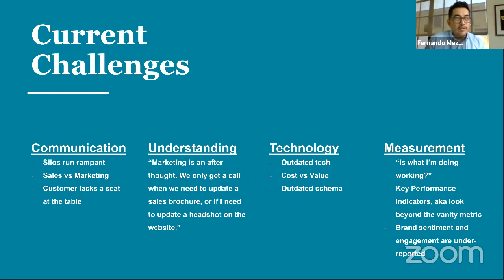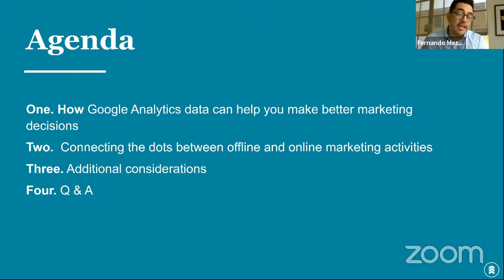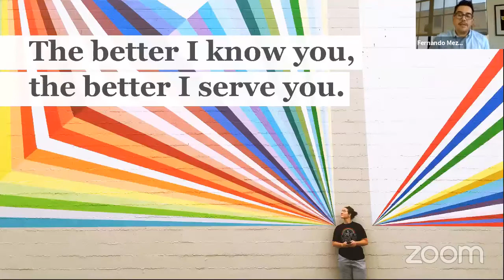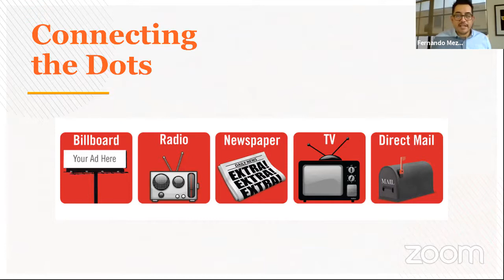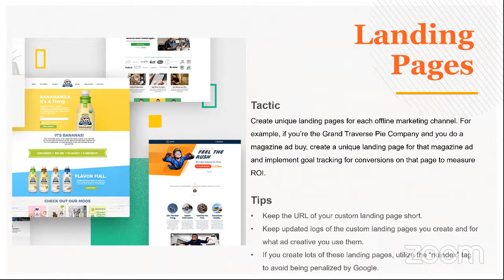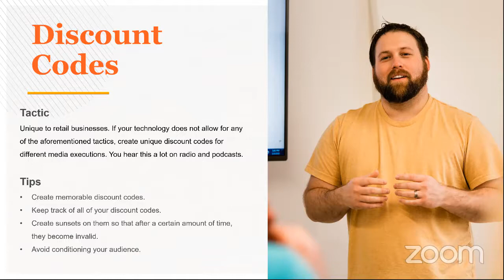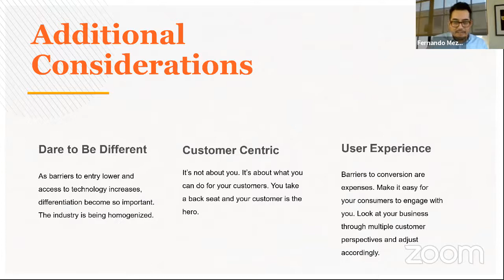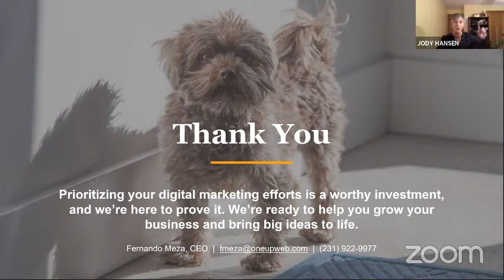Beyond the Basics: How Digital Marketing Can Impact the Entire Marketing Communications Mix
2020 Business Expo Learning Stage Webinars

Fernando Mesa  |  CEO/Owner – Oneupweb